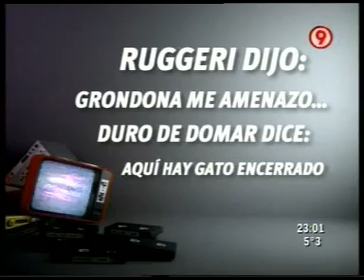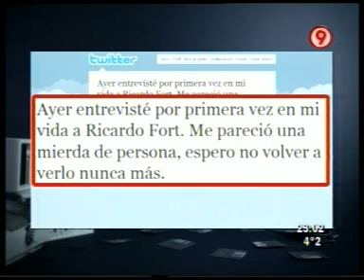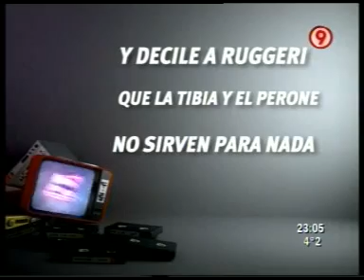DURO DE DOMAR 02 08 2010 PARTE 1